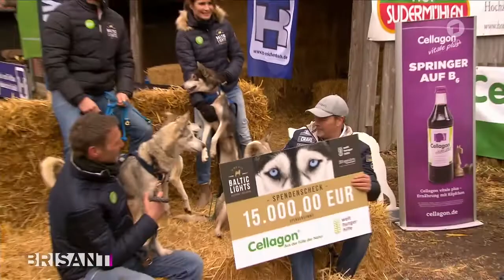BALTIC LIGHTS CHARITY CHALLENGE 2021 | ARD BRISANT Beitrag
Im März 2021 fand das Baltic Lights unter strengen Corona Bedingungen ohne Zuschauer und unter Ausschluss der Öffentlichkeit statt. Auf einem abgeschirmten Areal des Hotels Sudermühlen in der Lüneburger Heide starteten wenige Prominente eine Challenge hinter den Huskys zu Gunsten der Welthungerhilfe. Die ARD hat diese Aktion mit einem schönen BRISANT Beitrag begleitet. Viel Spass beim zuschauen!